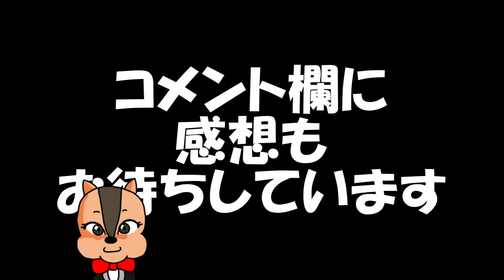【アニメ】闇堕ち小説家矢見くん 第14話『それぞれの事情』